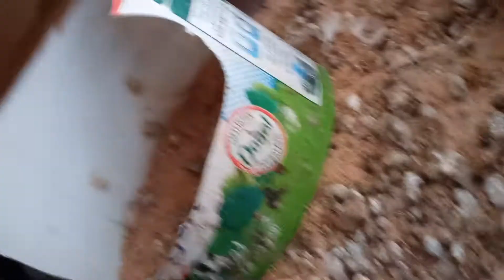gurk çin Bıldırcını